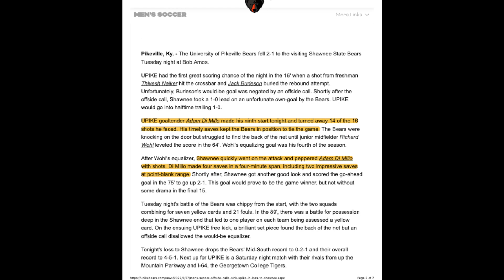Adam Di Millo - 14 Save University Soccer Game